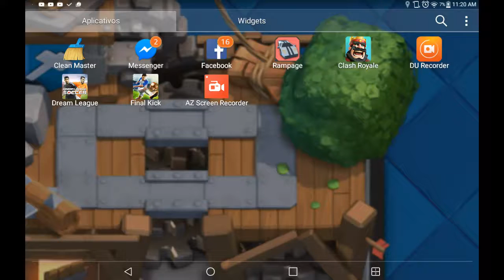Eu mitei nesse jogo